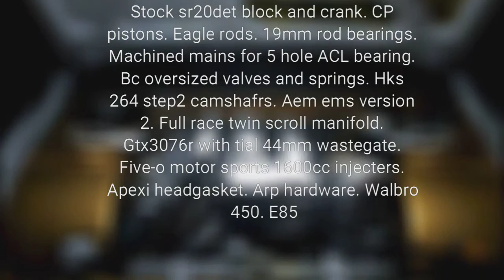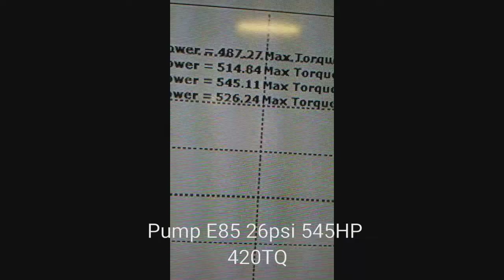Trudy. The 500+Hp flex fuel drift car.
Meet Trudy. Think of her as a hot grandma that parties on the weekends and still maintains her bangin body. So you can automatically assume she makes the best cookies.